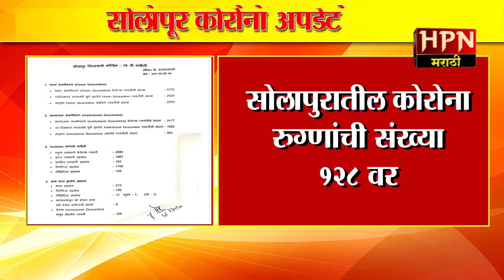सोलापुरात कोरोनाचे आज 14 रुग्ण वाढले : रुग्ण संख्या झाली 128 | Solapur Corona Update